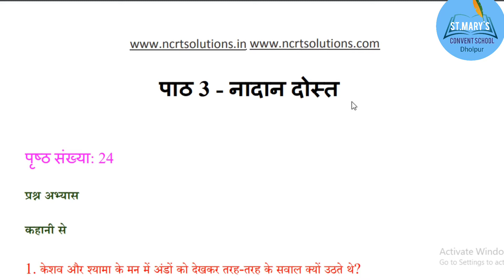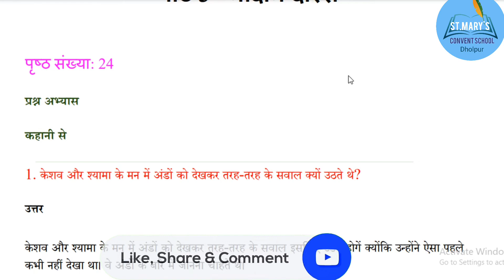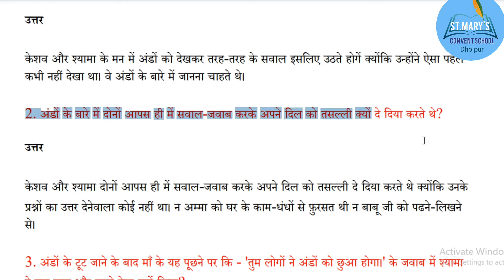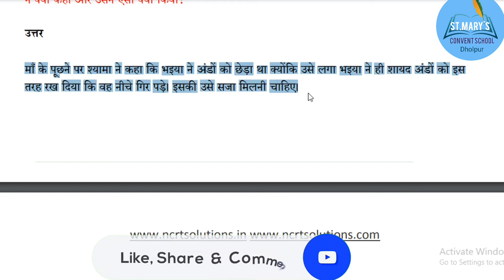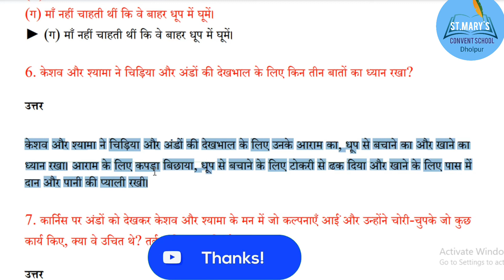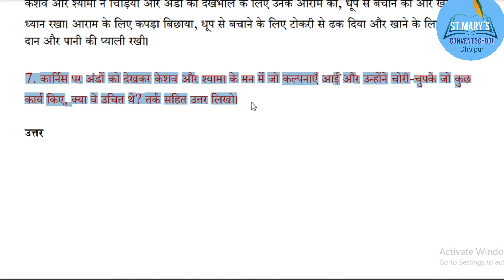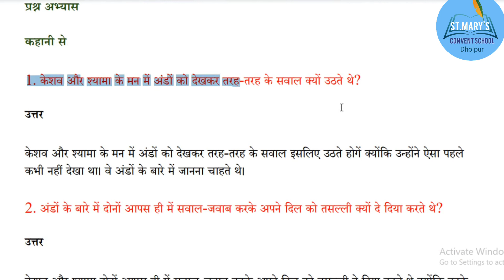Class 6 Chapter 3 Nadaan Dost (नादान दोस्त) CBSE/NCERT Vasant Question And Answer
Class 6 Hindi Chapter 3 | Nadaan Dost Question And Answer | Class 6 Hindi Vasant,

Class6th हिंदी chapter 3 नादान दोस्त Question And Answer,

Ncert Hindi Class 6 Chapter 3 | नादान दोस्त | Nadaan Dost | Question And Answer,